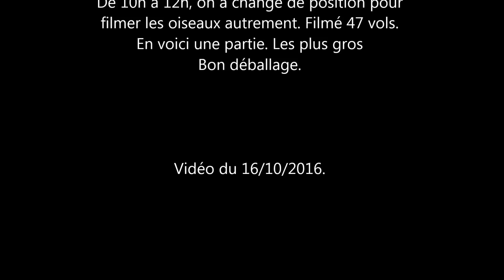Quand la palombe passe...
migration palombe. Une très belle matinée.